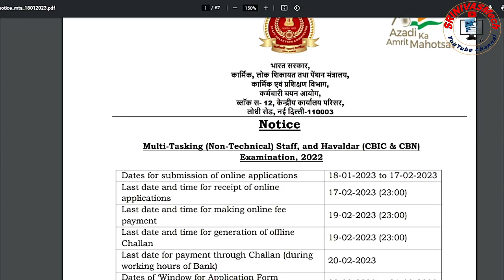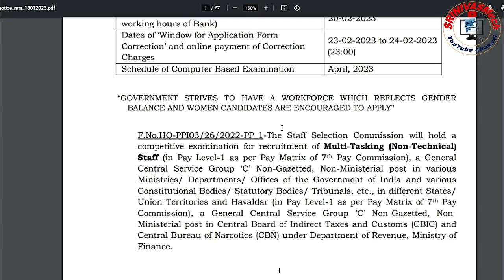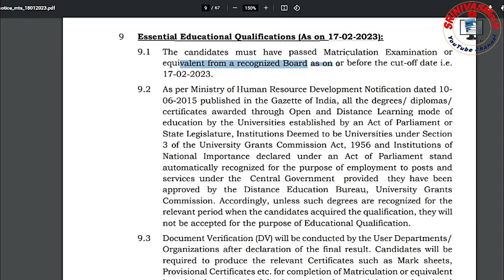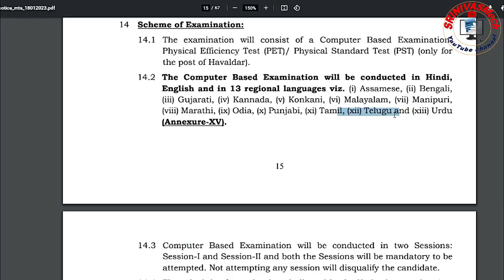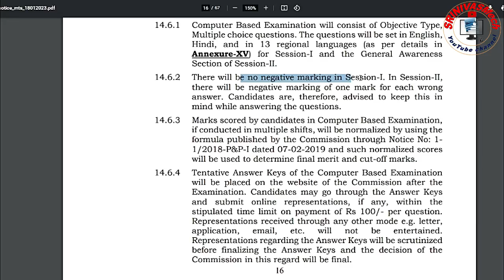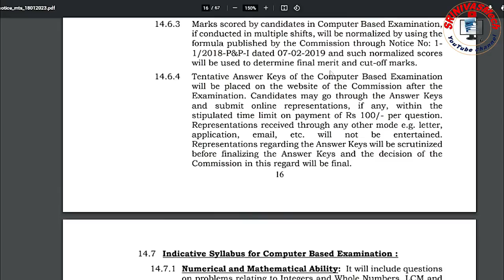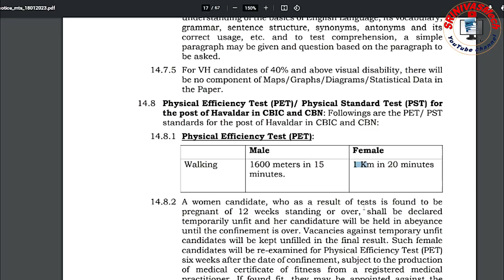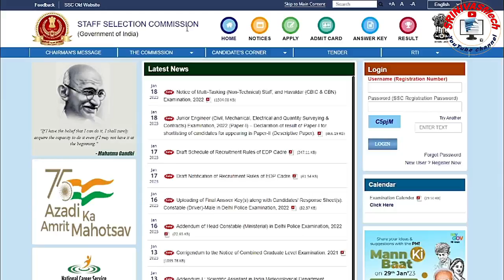పదోతరగతి అర్హతతో 11409 ఉద్యోగాల భర్తీకి నోటిఫికేషన్ జారీ చేసిన SSC for all Aspirants by SRINIVASMech